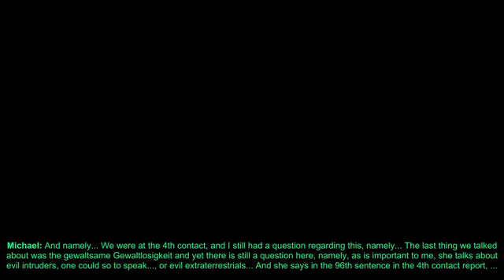CR 4+5+6 - Questions for Billy Meier - The Destroyer, Life after death